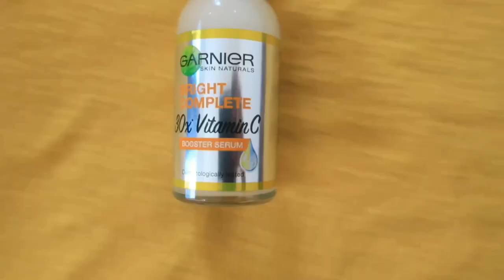Vitamin C Skincare Routine For Glowing Skin | Vitamin C Products Giveaway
*Video is in collaboration with Garnier*
Links:

1. Camera I used :- Canon G7x M-2/ Canon M6 M2 / Iphone 11
2. Editing software :- Imovie / Filmora / sometimes i use FCP as well
3.Lights i use . **Watch this video ***
4. Status :- I am Married , currently living in Mumbai (City of Dreams)
Lots of Love
Stay Happy :)